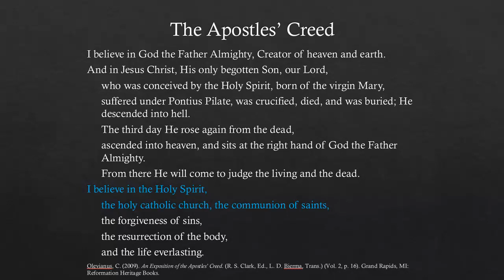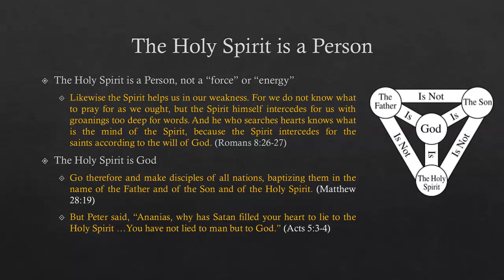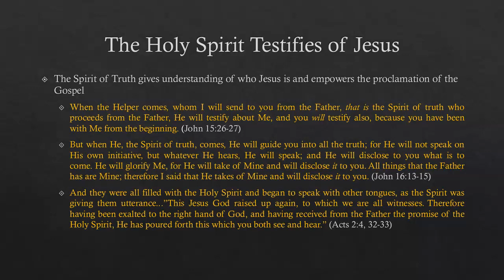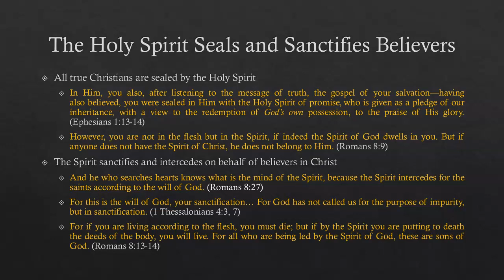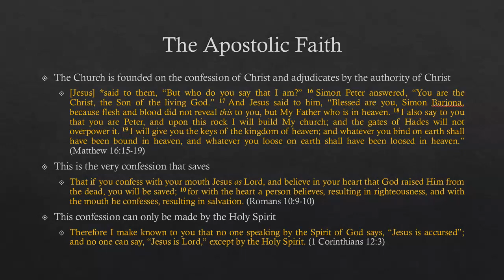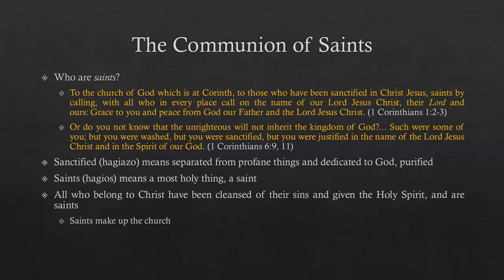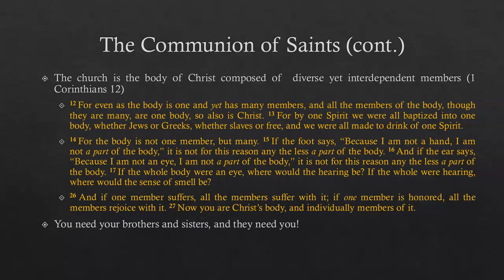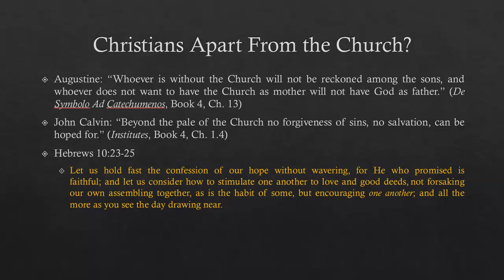NLICC Sunday School: The Apostles' Creed: Lesson 7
Taught by Christopher Garcia for the May 31, 2020 class. Based on the book by R. Albert Mohler (and selected references). This week's lesson covers the Holy Spirit and the holy catholic church.